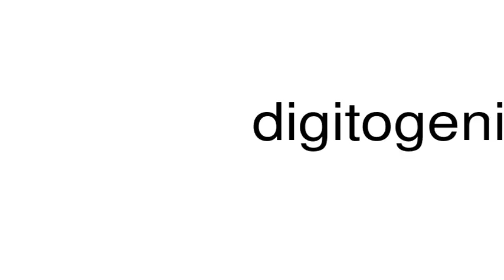How to pronounce digitogenin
This is a satire channel. This is a satire channel. How to pronounce the word digitogenin.